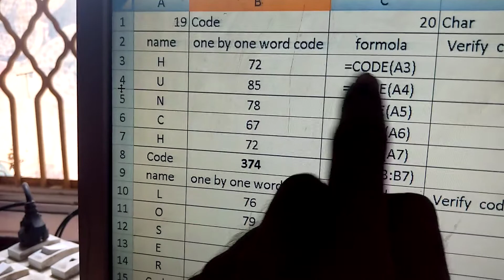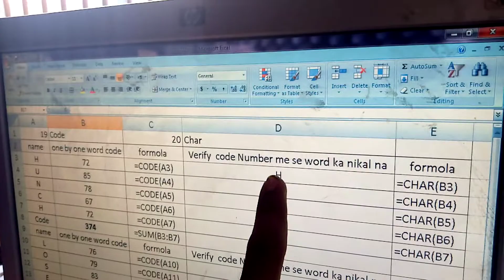03103188055 Excel fromola code & char